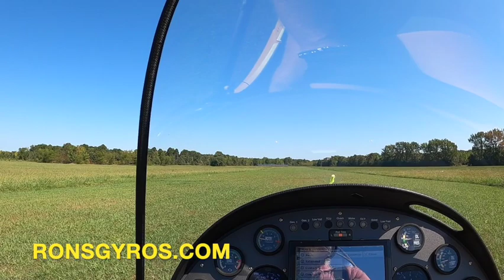Density Altitude *IMPORTANT INFO*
Things that are critical to think about and know about when taking into account the Density Altitude you're flying in!